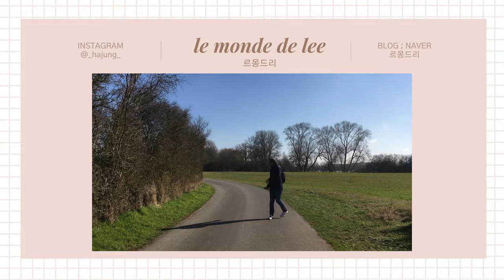Paris Diaries l A weekend trip to BEAUgency, traveling near Paris, travel vlog France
🥐 안녕 Annyeong Everyone ! I had a weekend trip to Beaugency where is placed 1h 30 away from Paris. It’s literally BEAUgency ! This small village is known as the medical town and the hotel where I stayed has a beautiful view with the Beaugency bridge. Highly recommend to visit this city and hotel ! Sometime it’s really good to stay away from the big city during the weekend !